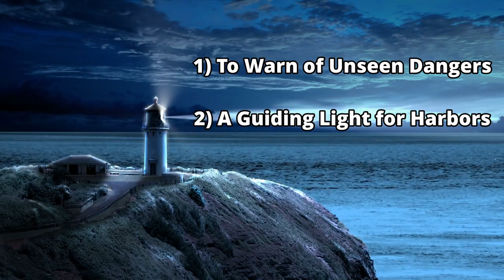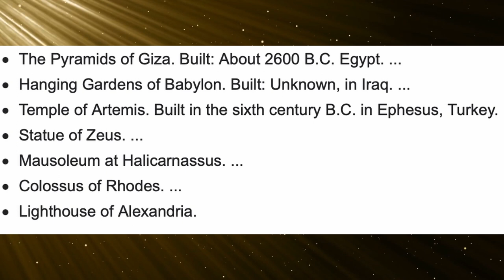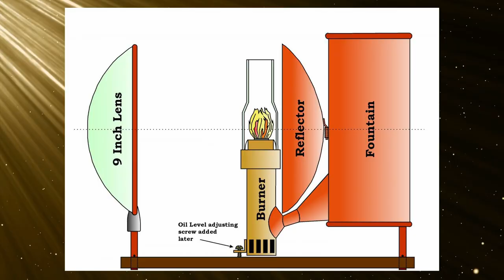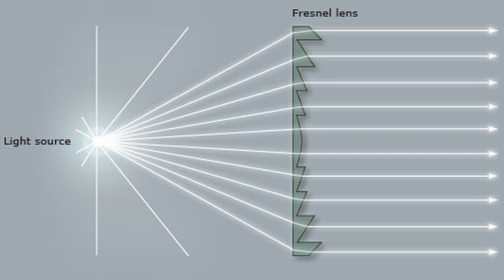The Incredible History of The Lighthouse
The practice of keeping the light going through the night and storms has gone on for thousands of years. Lighthouses have been an essential part of navigating coastal waters since many of the first ships set sail. From the Pharos of Alexandria, a wonder of the ancient world, to the Thridarangar Lighthouse, one of the most isolated lighthouses in the world: their abundance is matched with the necessity of their duty. They light the way into harbors and ensure sailors are aware of hazards they might come across. Without a proper lighthouse system, there's no telling the human and economic costs that could have befallen the civilizations of the world. In this episode, we're going to explore the beginnings of lighthouses, and how they were improved to the point of obsolescence.